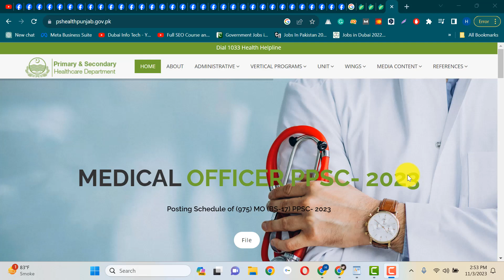Healthcare Department Punjab Jobs – Primary and Secondary Healthcare Department Punjab Jobs 2024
In this video, I will guide you about Healthcare Department Punjab Jobs – Primary and Secondary Healthcare Department Punjab Jobs 2024

Features:

✔ Daily updates.
✔ Read Comments.

Others)

Job categories:
- Government jobs
- Private job
- Online job
- Teaching job
- Graduation job
- A Level O Level jobs
- Matric jobs
- Store keeper jobs
- Government job
- Engineering
- Bank job
- Administration jobs
- Sales & Marketing
- Finance Jobs
- Accounts Jobs
- Army Jobs
- HR Jobs

A.o.a